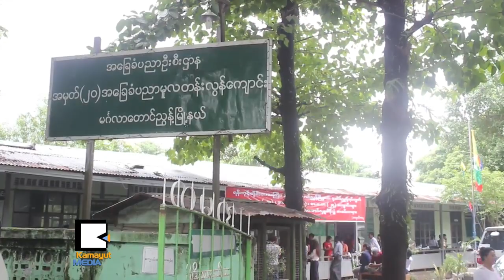သင္ေထာက္ကူပစၥည္းေတြ ပညာေရးအတြက္ ဘယ္ေလာက္အေရးပါသလဲ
မဂၤလာေတာင္ညြန္႔ ၿမိဳ႕နယ္က လုပ္ငန္းရွင္အခ်ိဳ႕နဲ႔ ရပ္မိရပ္ဖတို႔ ပူးေပါင္းၿပီး ဇြန္လ ၁၃ ရက္ေန႔က မဂၤလာေတာင္ညြန္႔ၿမိဳ႕နယ္ ပုသိမ္ညြန္႔ရပ္ကြက္ အ.မ.က ၂ဝ၊ ၂၁၊ ၂၄ ေက်ာင္းေတြမွာ မူလတန္းသင္ေထာက္ကူ ပစၥည္းေတြ ေပးအပ္လႉဒါန္းမႈေတြ ျပဳလုပ္ခဲ့ပါတယ္။